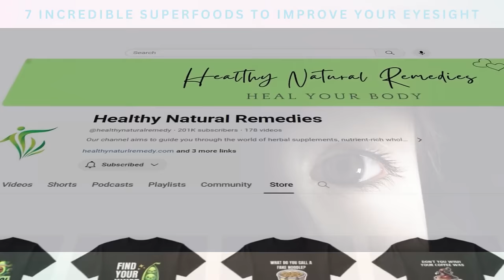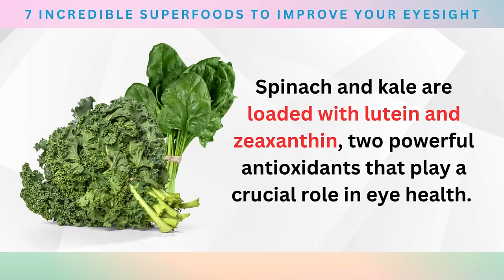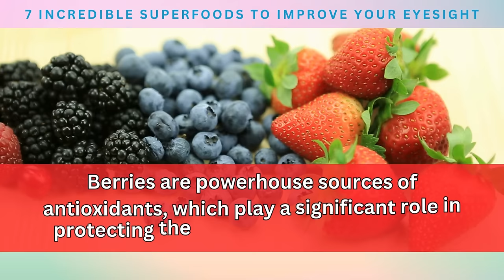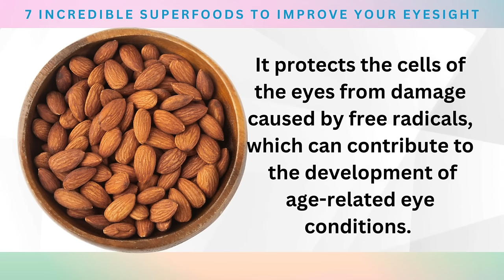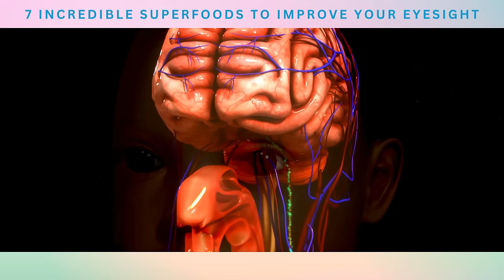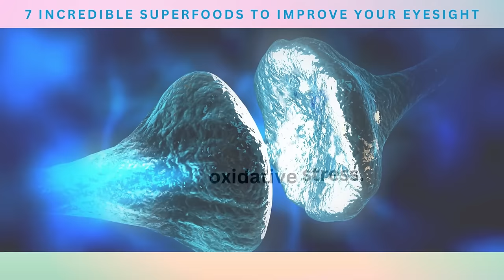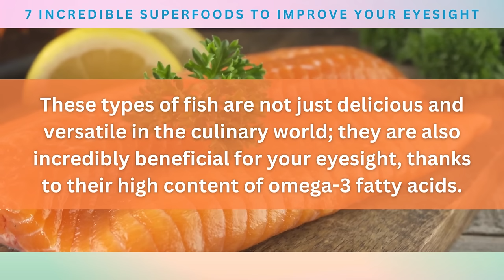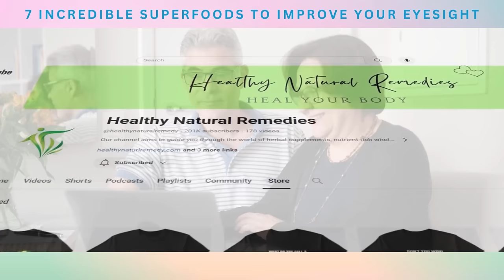7 Incredible Superfoods To Improve Your Eyesight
These aren’t just ordinary foods; they’re packed with nutrients known to enhance and protect your eyesight.

7 Incredible Superfoods To Improve Your Eyesight

7. Carrots

Carrots are renowned for their high content of beta-carotene, a pigment that gives them their vibrant orange color.

Beta-carotene is a precursor to vitamin A, an essential nutrient for maintaining healthy vision.

6. Leafy Greens

These greens are not just for salads; they pack a punch when it comes to eye health, thanks to their rich content of specific antioxidants.

Spinach and kale are loaded with lutein and zeaxanthin, two powerful antioxidants that play a crucial role in eye health.

These nutrients are found in high concentrations in the macula, a part of the retina responsible for central vision.

5. Berries

These small fruits are not only delicious but also immensely beneficial for eye health, thanks to their rich content of antioxidants and Vitamin C.

Berries are powerhouse sources of antioxidants, which play a significant role in protecting the eyes from oxidative stress.

Oxidative stress can lead to damage in the eye's tissues, contributing to age-related degenerative diseases like macular degeneration and cataracts.

4. Nuts and Seeds

Nuts and seeds are excellent sources of omega-3 fatty acids and Vitamin E, both vital for eye health.

Omega-3 fatty acids, especially those found in flaxseeds and walnuts, are known for their anti-inflammatory properties.

They play a crucial role in maintaining the health of the retina, and there's evidence suggesting that omega-3s can help prevent age-related macular degeneration, one of the leading causes of vision loss in older adults.

3. Sweet Potatoes

Sweet potatoes are rich in beta-carotene, much like carrots, which we discussed earlier. Beta-carotene is a type of vitamin A that plays a critical role in vision health.

It's particularly important for maintaining good night vision and overall eye health.

2. Citrus Fruits

These fruits are much more than just a delicious source of refreshment; they are power-packed with vitamin C, a crucial nutrient for eye health.

Vitamin C, abundant in citrus fruits, plays a significant role in eye health, particularly in preventing age-related eye damage.

This essential nutrient is a powerful antioxidant that helps protect the eyes against oxidative stress.

1. Oily Fish (salmon, tuna, and mackerel)

These types of fish are not just delicious and versatile in the culinary world; they are also incredibly beneficial for your eyesight, thanks to their high content of omega-3 fatty acids.

Omega-3 fatty acids, particularly EPA and DHA found in oily fish, are crucial for maintaining good eye health.

These fatty acids are vital components of the retina, the light-sensitive layer of tissue at the back of the inner eye.